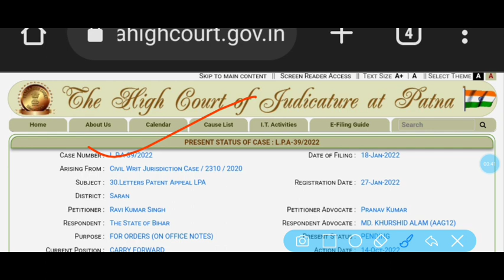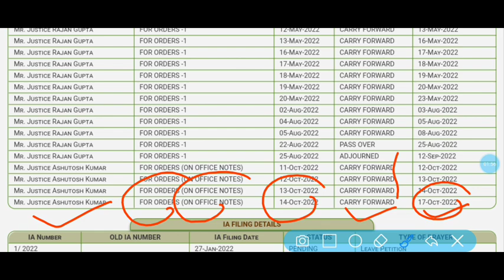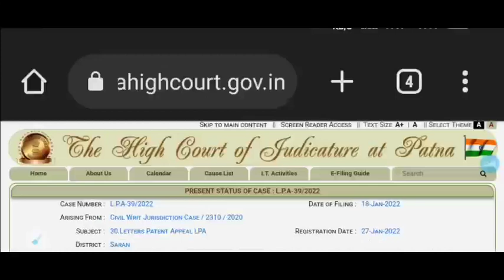Bihar Amin 1767 Post LPA-39/2022 सभी Students के लिए खुशखबरी जानिए पूरी जानकारी ।।